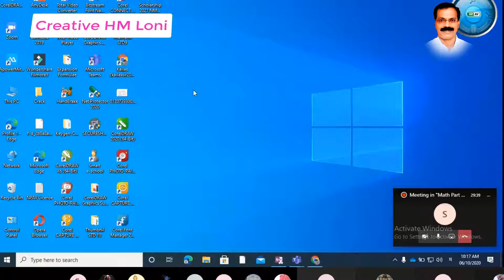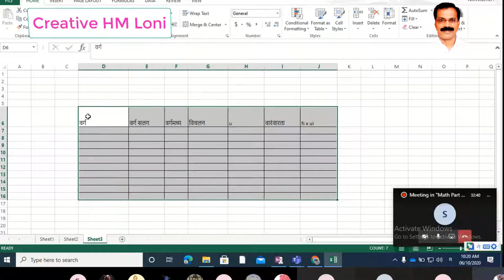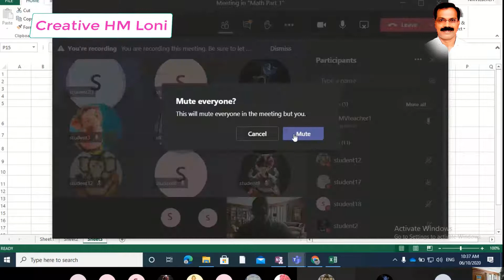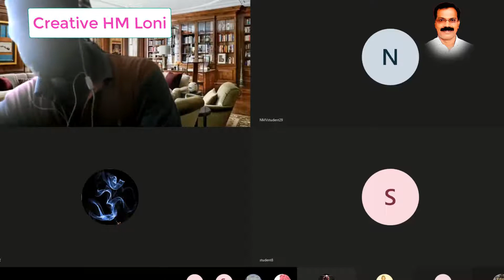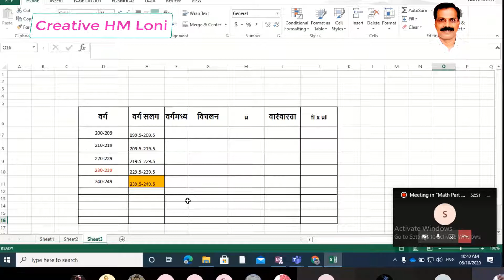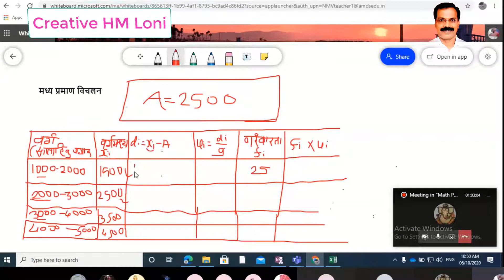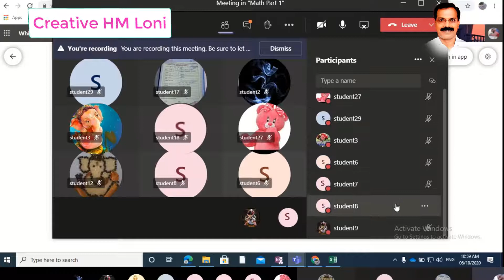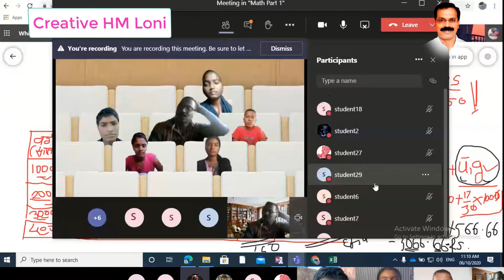इ.10 वी - मध्य काढणे -मध्य प्रमाण विचलन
Microsoft Team online Class इयत्ता-10 वी -सांखिकी -मध्य प्रमाण विचलन ने मध्य काढणे